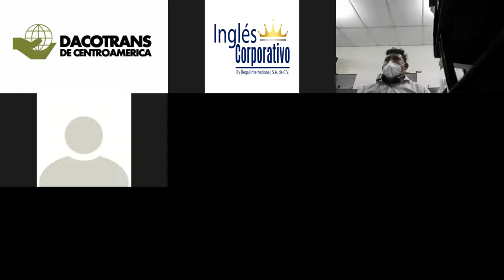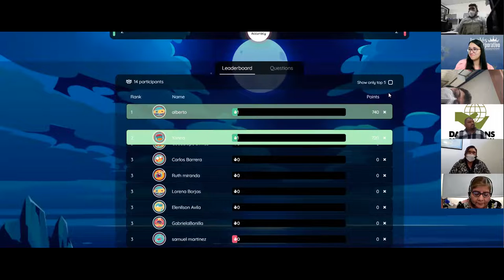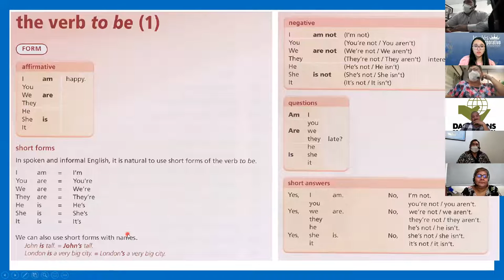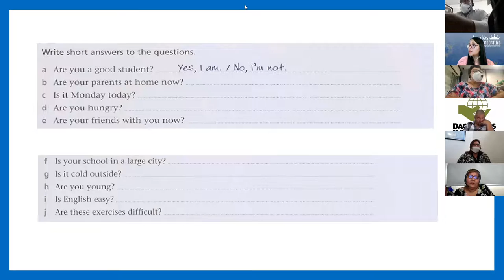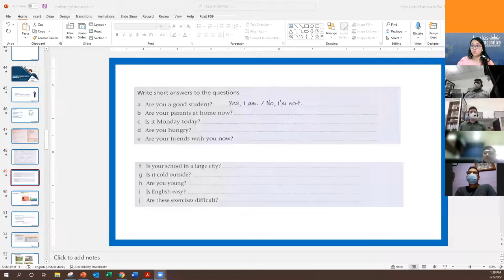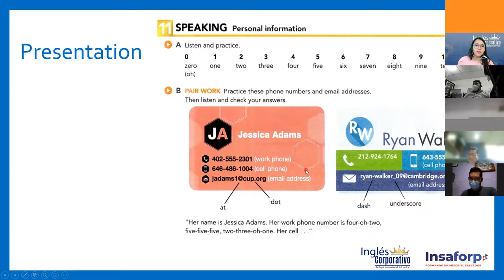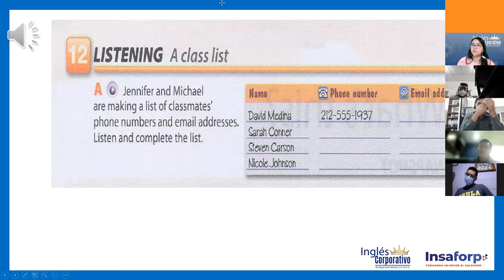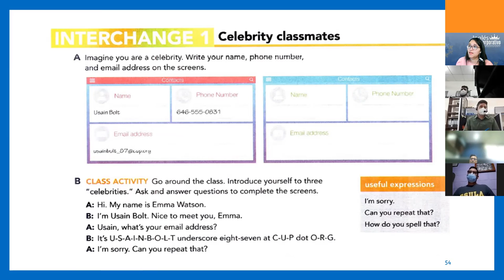Ingles Corporativo- Class #3 - Principiante 1 - Numbers from 0 to 1